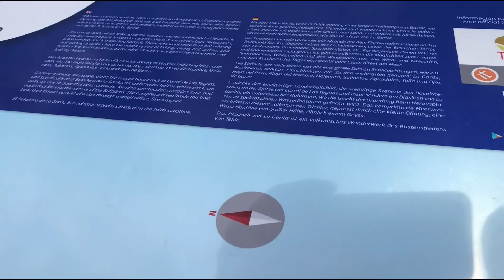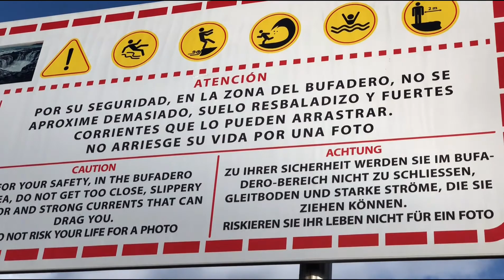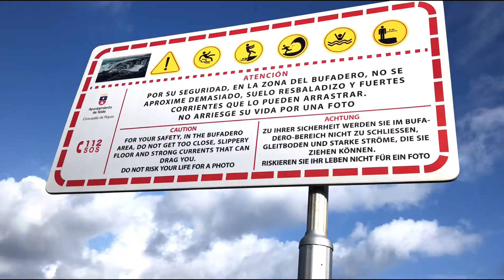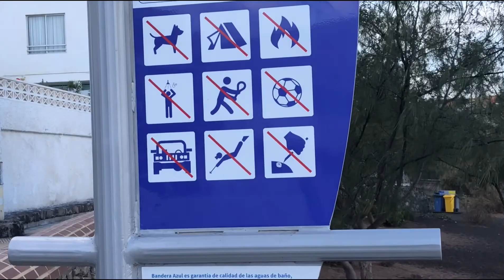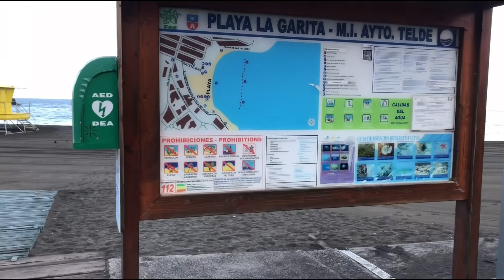Telde 🏝🏖🌴🌤Canary Island 🏝 🇵🇭🇮🇨🇪🇸Spain 😷😂😍